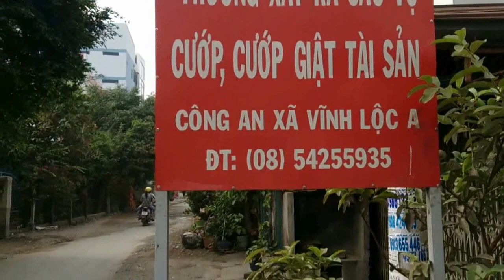Bonamana [HD 720p]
Clip được quay ngày 01/01/2014 tại KCN Vĩnh Lộc A - Bình Chánh
Clip quay với mục đích vui là chính và lưu lại thời năng động của tuổi trẻ :)